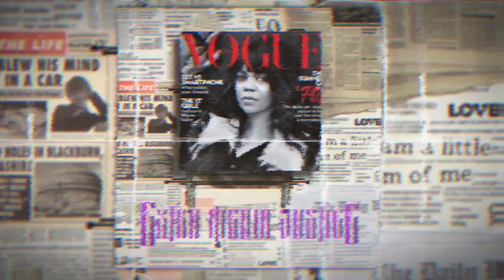US Justice Department threatened to sue Texas over floating border wall!!!